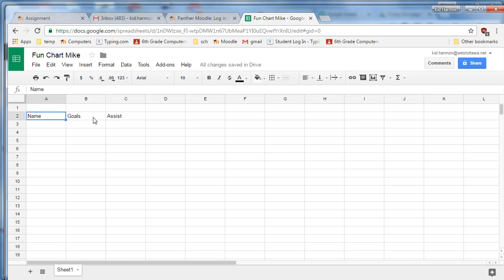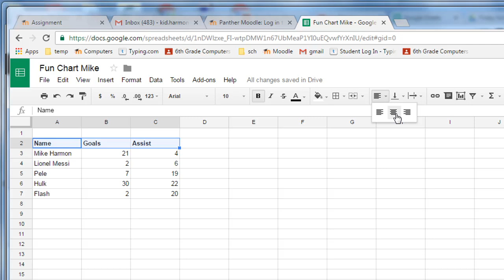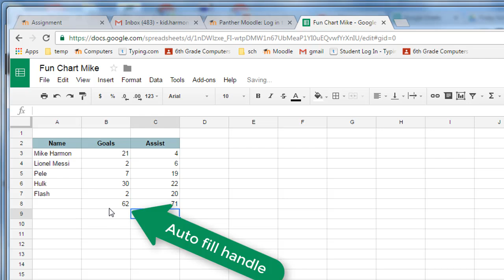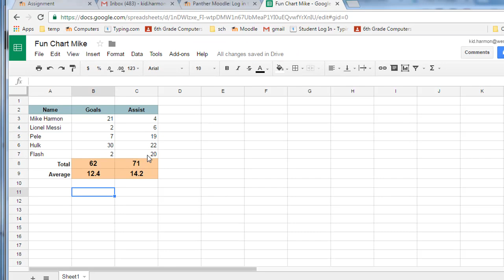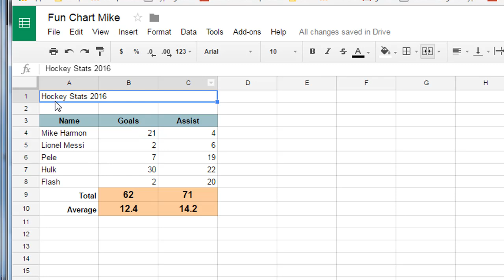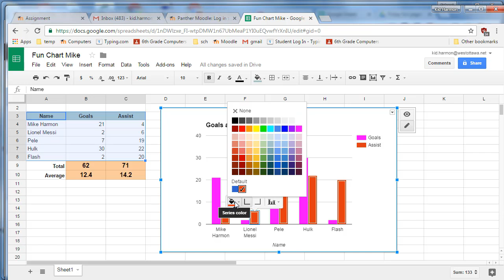Simple charts in Google Sheets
Have fun with some data and make a nifty chart. Master the skills here so when you need to present data you can rock it!